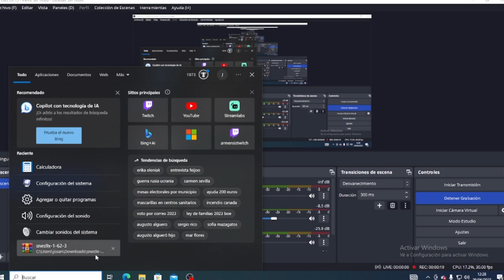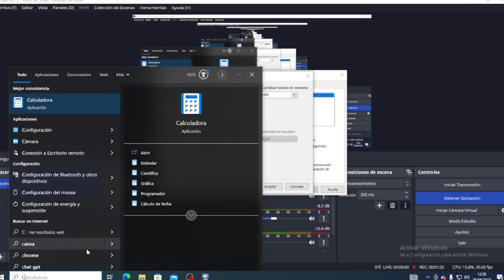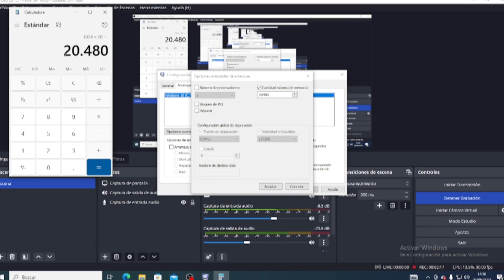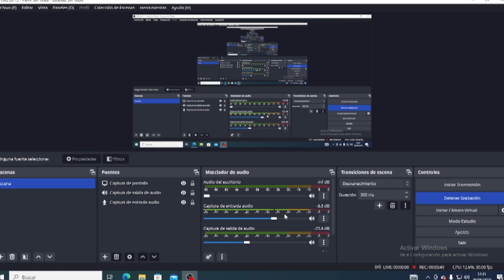Configura tu RAM de forma profesional 💻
En este emocionante video, te sumergirás en el fascinante mundo de la configuración de la memoria RAM de tu ordenador. Acompañame en este viaje lleno de conocimiento y descubre cómo optimizar el rendimiento de tu sistema al dominar cada aspecto de tu memoria RAM. Desde la elección de los módulos adecuados hasta la configuración avanzada en la BIOS, te guiare paso a paso para que puedas alcanzar el máximo potencial de tu memoria RAM. Aprende los secretos de los timings, frecuencias y capacidades, y desata el verdadero poder de tu ordenador como un auténtico experto. ¡No te pierdas esta guía esencial que te llevará al siguiente nivel de rendimiento y eficiencia en tu PC!